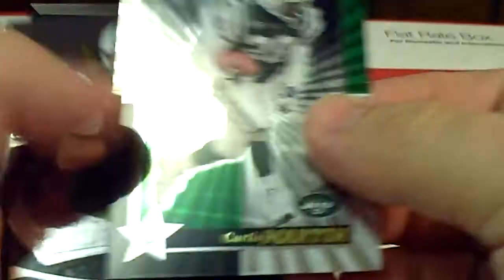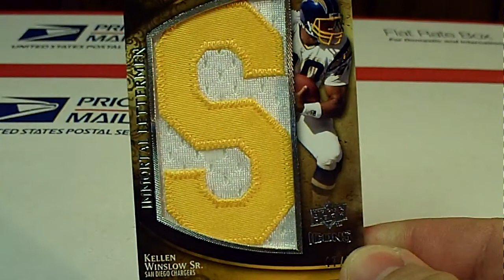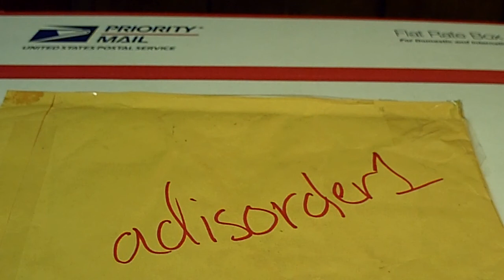Mailday from adisorder1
Raymond...Thanks Buddy...Great card with that Lettermen!!!